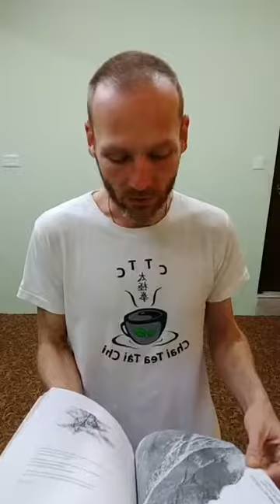90 Days Of Qigong Day 79 - Watch and follow along!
90 Days Of Qigong Day 79 - Watch and follow along!

In case you don't know what qigong is, it's an ancient mindbody practice combining the benefits of exercise, breathwork, and meditation into a single activity that people have been practicing for thousands of years for purposes of health, wellness, longevity, and performance enhancement. The practice is quick and easy, and these videos are designed so that all you have to do is watch and follow along. This is something you can do at any time of the day to refresh, recharge, revitalize, and rejuvenate your entire mind-body-energy system. At the end of 90 days you just might be addicted to qigong! I look forward to seeing everyone who joins me! :)

Join our online learning community for detailed tutorials, group classes, and personal support for your mindbody mastery journey